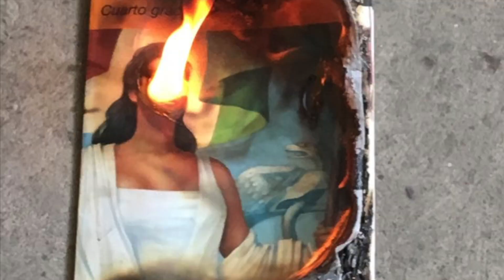BRUNO BRESANI v5.2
Video sobre: BRUNO BRESANI v5.2